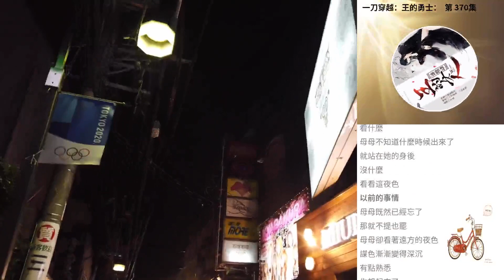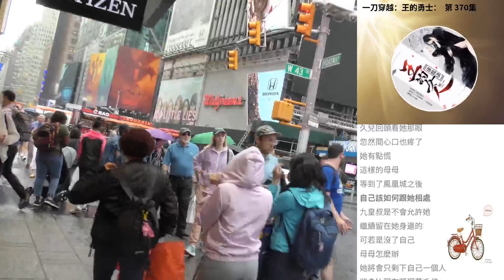一刀穿越：王的勇士： 第 370集